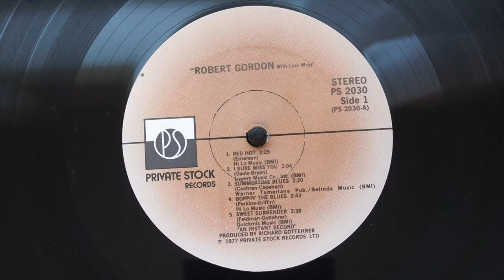Robert Gordon With Link Wray - Boppin' The Blues, on Vinyl, in 4k